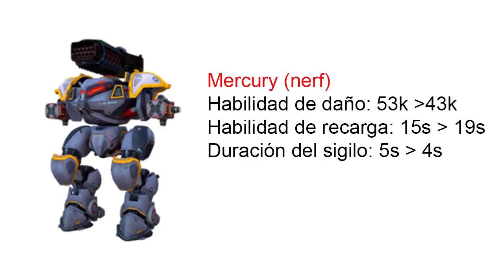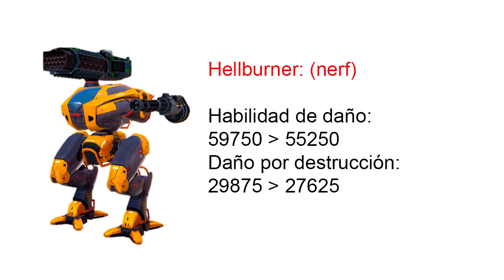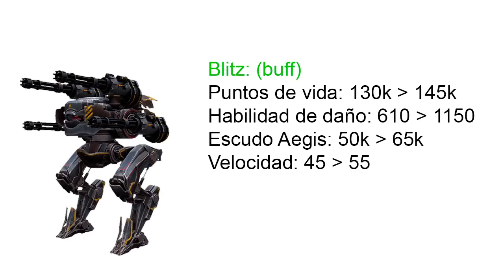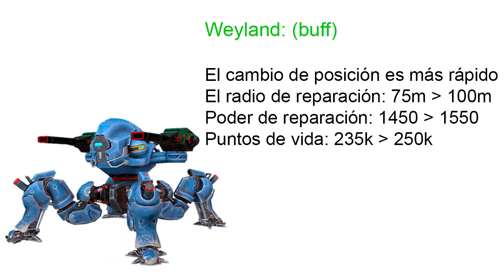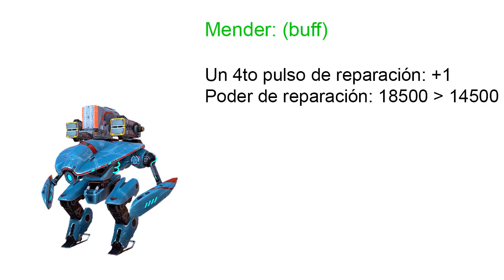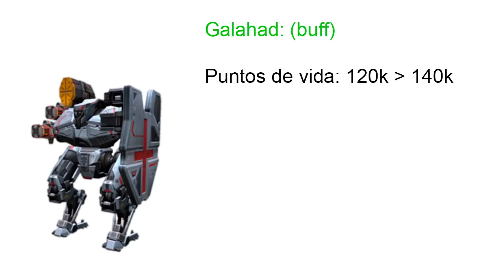☢ 13 cambios NERF y BUFF para robots en el próximo test server MARZO 2019 War Robots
Amigos en el próximo test server vamos a tener algunos cambios en 13 robots, algunos positivos y otros negativos. Espero les guste el vídeo